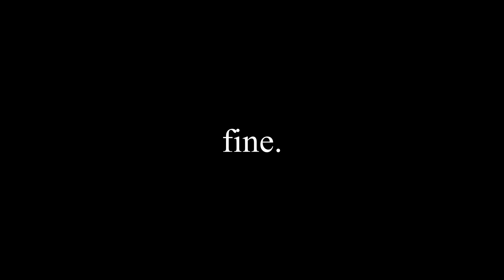PIXELMON EP 2 EVOLUTION TIME?? (w meeech)